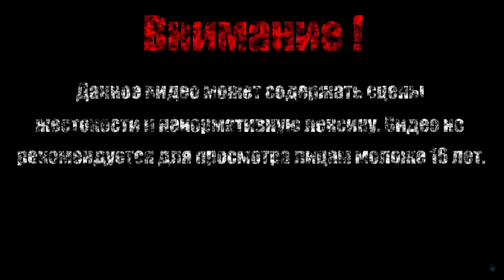ИСПЫТАНИЕ ВИКИНГОВ【Evoland 2】#24